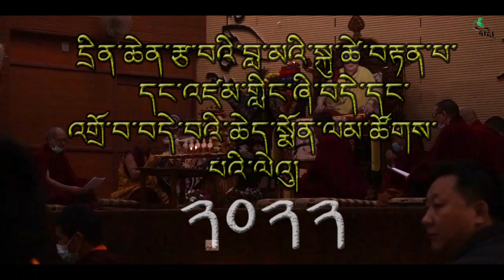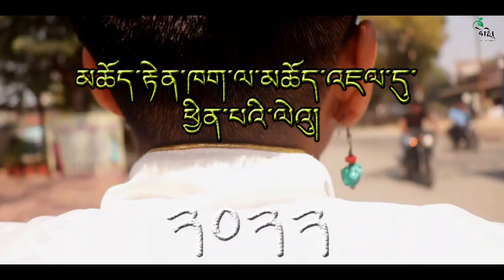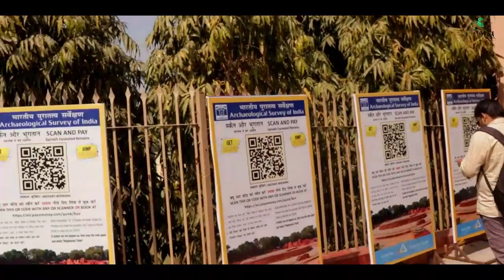Tibetan losar in -Varanasi -cihts. year of Tiger 2022#Vlogs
tibetan losar- mean tibetan new year
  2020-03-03